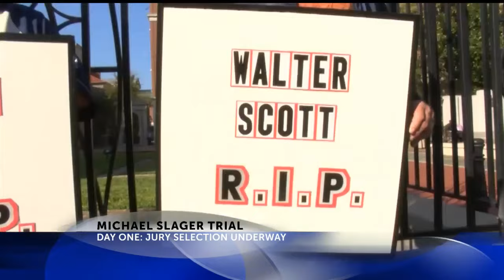Jury selection underway in the trial of 34-year-old Michael Slager.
There was a total of 600 summons sent to potential jurors.